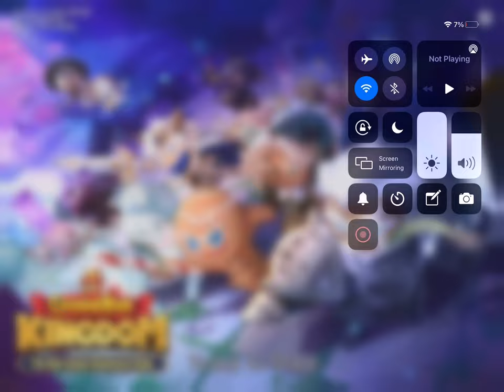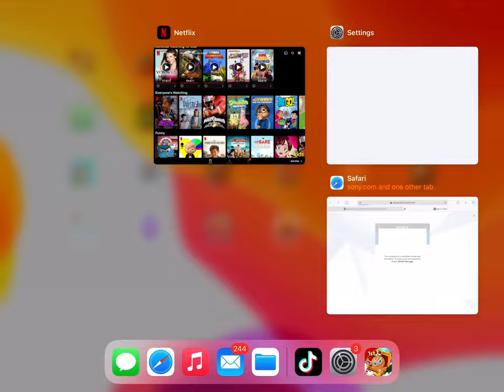I miss you all